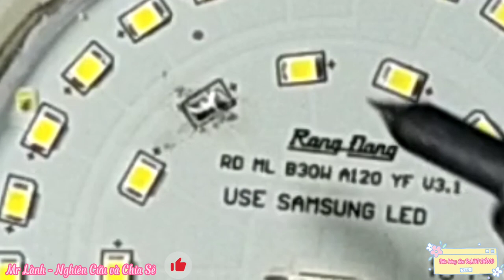Sửa bóng đèn led RẠNG ĐÔNG bị cháy led | Cách sửa bóng đèn led